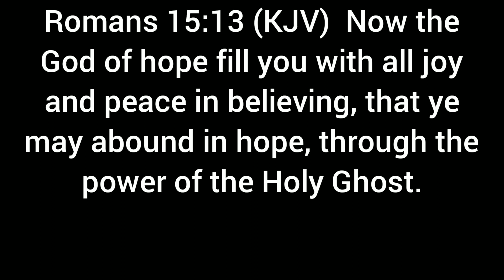Romans 15:13 (KJV)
Romans 15:13 (KJV)  Now the God of hope fill you with all joy and peace in believing, that ye may abound in hope, through the power of the Holy Ghost.